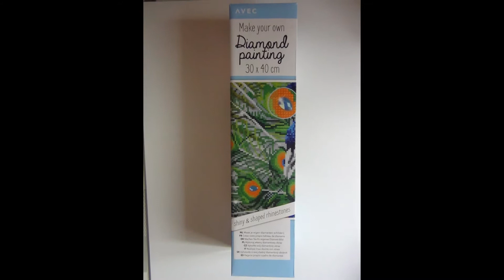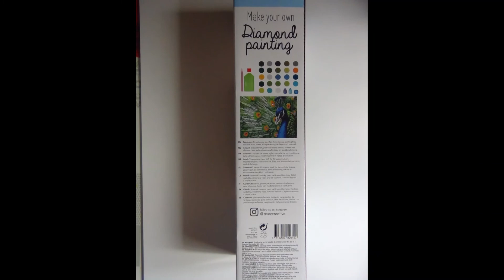Unboxing Grand Diamond Painting Action #9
Bonjour,

Je vous partage aujourd'hui l'unboxing n°9 d'un diamond painting de chez Action ! N'hésitez pas à me laisser un commentaire ainsi qu'un petit pouce en l'air qui récompense mon travail et qui fait toujours plaisir ! :)
Elodie